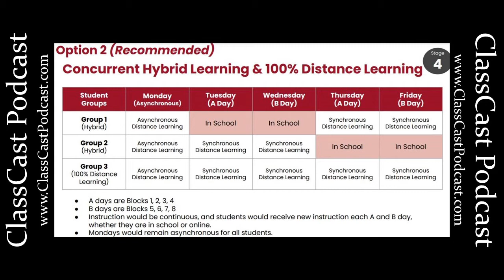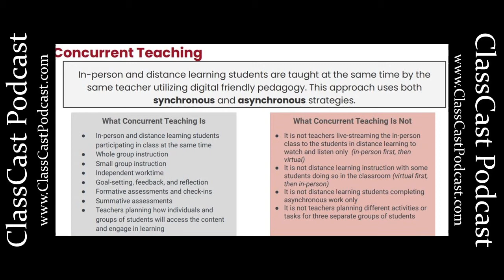ClassCast Podcast -- Ep.045 -- Tibbens -- DL, Hybrid, & Concurrent Models: Getting "Back to School"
In this sub-20 minute episode, host Ryan Tibbens discusses some of the less-talked-about aspects of the most common school models considered as school leaders across the country search for the best way to get students "back to school."  In many districts that have used 100% district learning through the first quarter of the school year, public pressure is mounting to open hybrid options that allow students back into the school building on a part-time basis. A model that is growing in popularity -- concurrent hybrid schooling -- allows in-person and online students to participate in the same class. That option sounds great at first, but a closer look at the logistics quickly reveal it to be just as limited as other options.  In the end, we may not have any good options, so we're all left to discuss and debate which is the least bad. No matter what your school division's leadership chooses, do your best to support students and the ultimate goal of school -- to empower individuals and uplift communities.